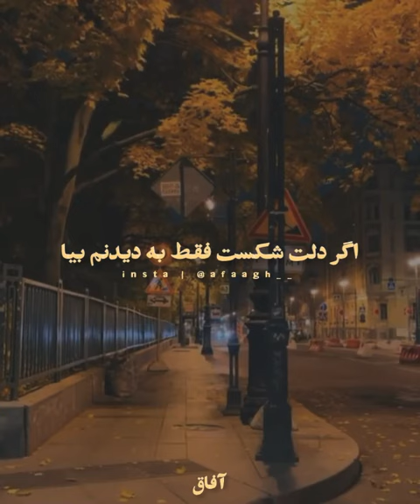امشب با خیالت گفتم و خنداندم تورا ..... ایران iran mahsaamini#